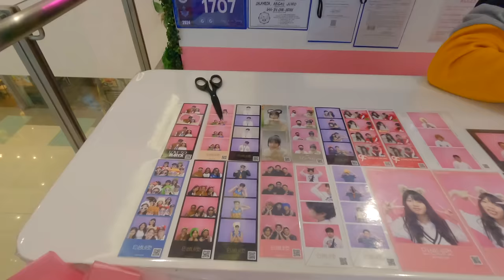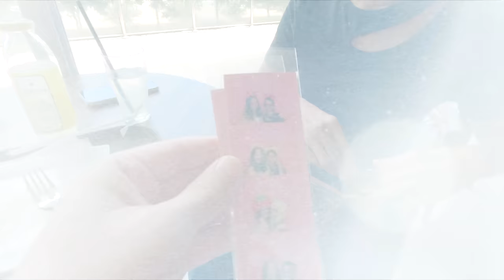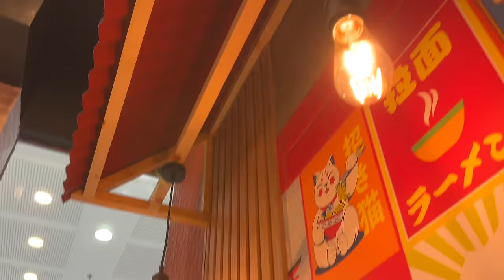This fire was so unexpected… AMAZED how QUICKLY they REACTED! 🇵🇭 Life in the Philippines VLOG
Expect the un-expected... it's true for life anywhere as things can, and do, happen from time to time. A Fire breaks out without warning and quickly spreads. It's something no-one was prepared for but the response and reactions were so impressive! This is life in the Philippines and we wouldn't swap it for anything!